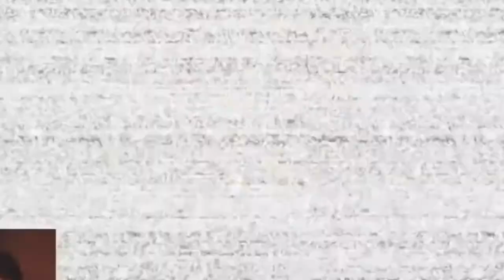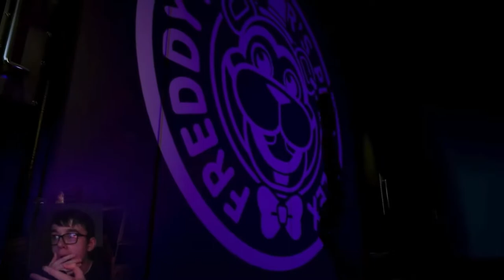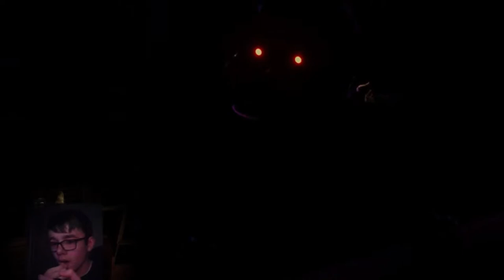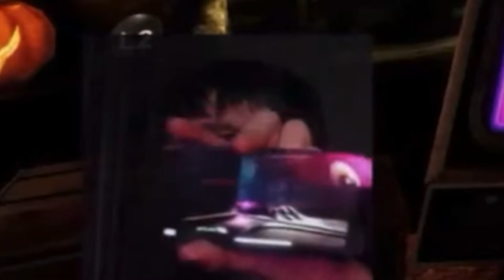Security Breach Trailer Reaction! - Stream Highlights #1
Ep #1 Of our new STREAM HIGHLIGHTS series!

In this series, each week I’ll be picking a stream to do a highlight of, picking the best moments to showcase! I hope you enjoy!